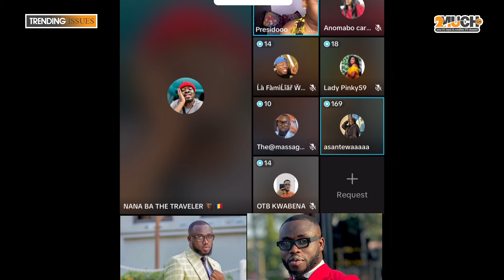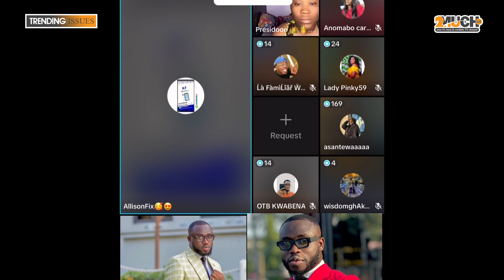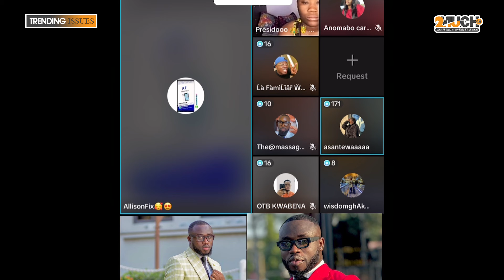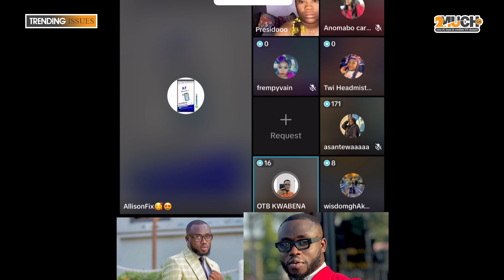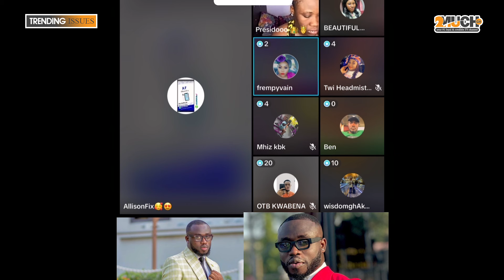Mtn Momo Fraudsters Defraud Queccy Official's GHC14,000 Without His Momo Pin..